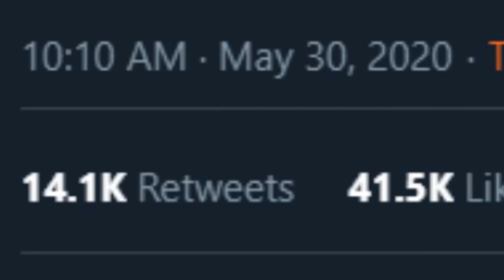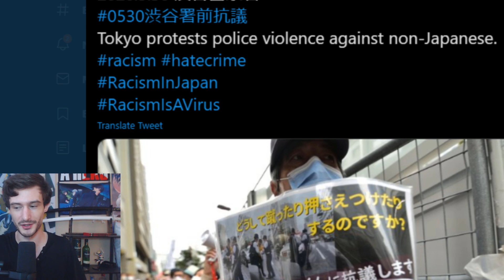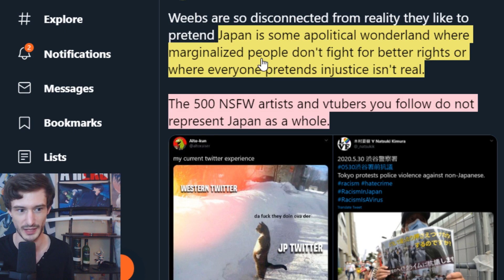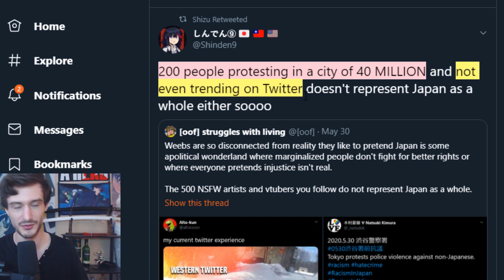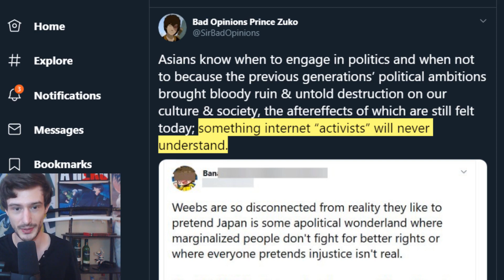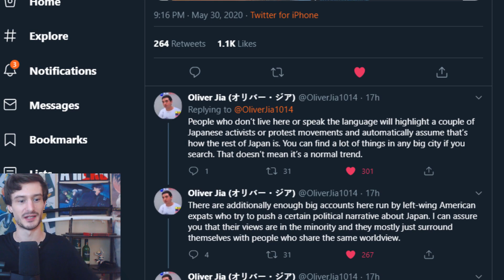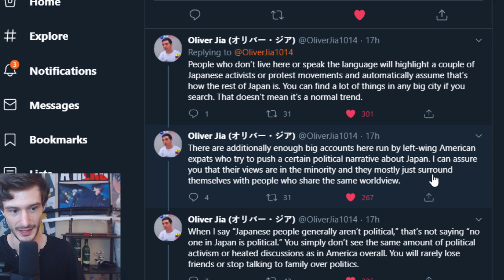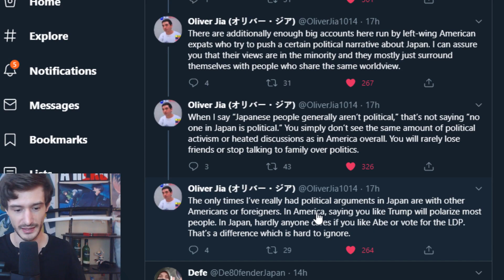Twitter insults weebs, Japan Researcher then DESTROYS their poor hot take without mercy...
Tweet insulting weebs gets over 40,000 likes on Twitter. People then counter the take with actual facts, including Oliver Jia (@OliverJia1014
), the Japan researcher from the other month who smacked down the Western anime VA who seemed clueless about. anime... Ironically.

-Ascended Heroes-
Savage Chill
Lord Timelord
[REDACTED]
Bendy
-Illustrious Heroes-
Massimo
- Renowned Heroes -
Don S.
Lukablight69
Alex
Will S.
Kingstyle13
Fallen Angel J
Fuzzy Pickles!
Oswald M.
Ex-Gumdrop
- Journeyman Heroes -
Xintorn 20
Devil Hunter Nero
Isiah Teneal
Refat B.
Jamie Means
AuraGami
Daniel Craig D.
Gwen P.
Nicholas Horton
Shon R.